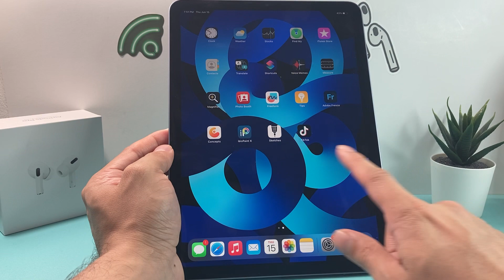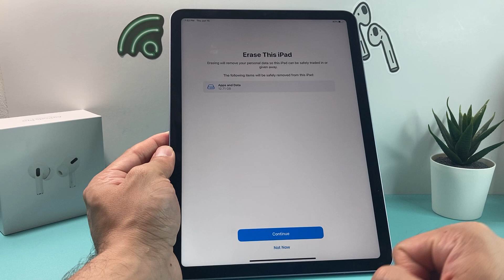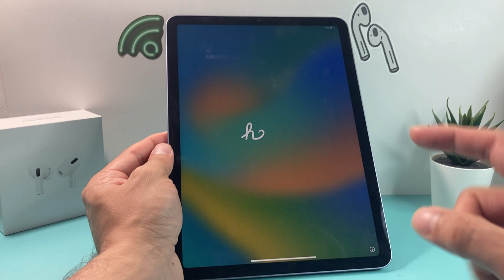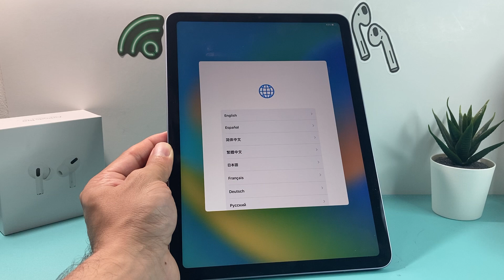How to Factory Reset iPad Air (5th Generation) | Erase Everything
In this video tutorial we show you how to factory reset the iPad Air 5! Whether you're preparing to sell your device, encountering persistent issues, or simply looking for a fresh start, a factory reset can be a valuable solution. In this video, we'll guide you through the process step-by-step, ensuring you can reset your iPad Air 5 with ease.

A factory reset will erase all data and settings on your iPad Air 5, returning it to its original factory state. It's important to note that this action is irreversible, so it's crucial to back up any important data before proceeding.

CHEAP iPhone on Amazon
CHEAP iPhone on eBay
CHEAP iPad on Amazon
CHEAP iPad on eBay